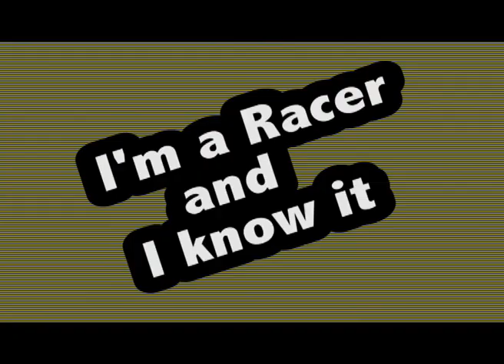I'm a Racer and I know it!!!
Music Video Contest for Electric 96.9